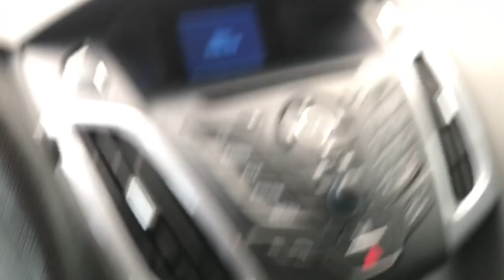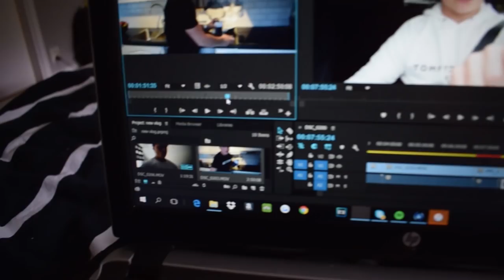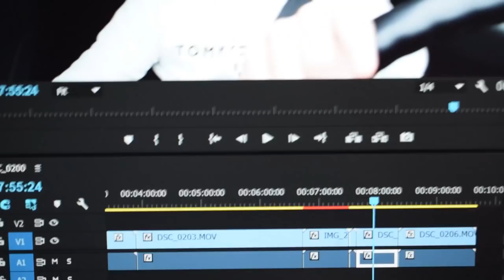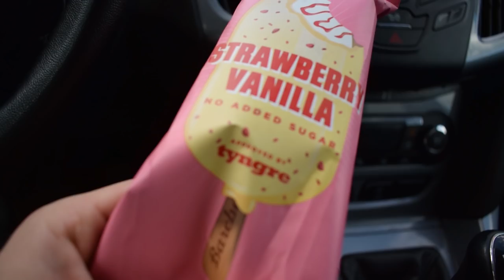HOCKEY PLAYER VLOG | LONG DISTANCE RUNNING AS A HOCKEY PLAYER?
Sup guys. Lundqvist back again with a new hockey player vlog.

Peace